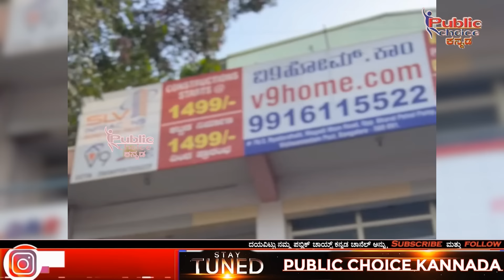Revenue Land : 30 ಲಕ್ಷ ಕೋಟ್ಟು ಸೈಟ್ ರಿಜಿಸ್ಟರ್ ಮಾಡಿಸಿಕೊಂಡು ಮನೆ ಕಟ್ಟೋಣ ಅಂತ ಹೋದರೇ ಸೈಟೇ ಇಲ್ಲಾ !!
Revenue Land : 30 ಲಕ್ಷ ಕೋಟ್ಟು ಸೈಟ್ ರಿಜಿಸ್ಟರ್ ಮಾಡಿಸಿಕೊಂಡು ಮನೆ ಕಟ್ಟೋಣ ಅಂತ ಹೋದರೇ ಸೈಟೇ ಇಲ್ಲಾ !!  | Lawyer PutteGowda